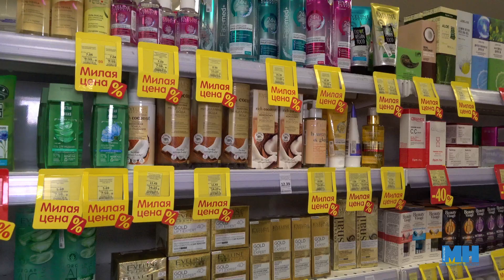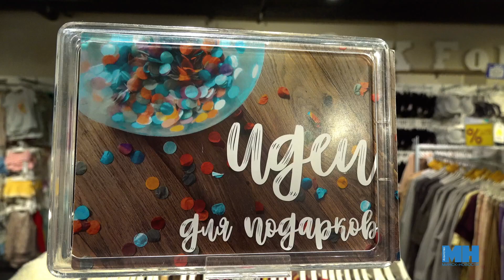ЧЕГО ХОТЯТ ЖЕНЩИНЫ? || Только для нее: что подарить девушке на Новый год 2023?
Косметика, модная книга или навороченный девайс? Собрали подборку подарков на любой кошелек, которые порадуют даже самую капризную одаряемую.